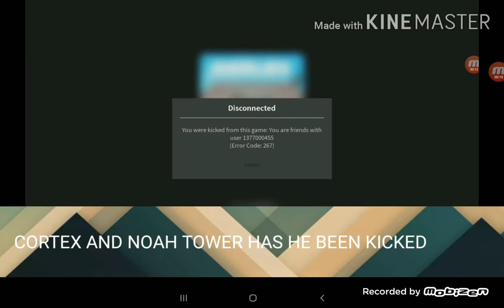Pls fix this game for i enter the game